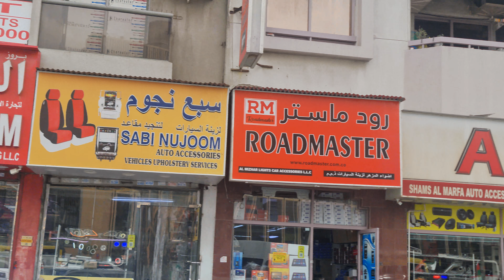beauty of dubai deira dubai 🇦🇪🇦🇪 united arab emirates